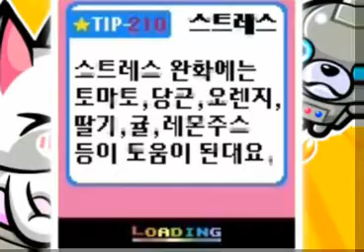Doggy Spanish (PREVIEW)